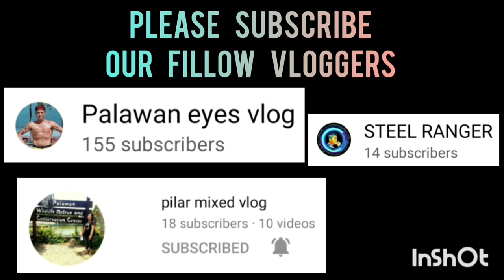BLACK MAMBA SPORTS 3X3 AT SPORTS COMPLEX COVERED COURT